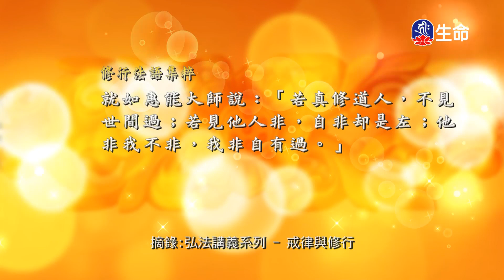戒律與修行(13)_慈悲法語_(lifetv_20230317_19:00)